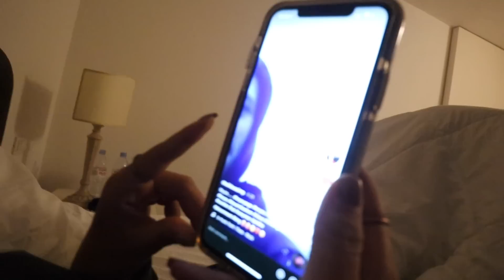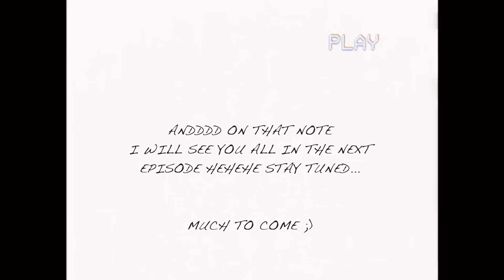Lets get Tipsy on a WINE TOUR in Italy | episode 3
ITALY EPISODE 3. we go on a wine tour, adjust to our air bnb, take a vegan cooking class AND MORE. I miss this already editing these makes me so happy yet so nostalgic! I hope you guys are enjoying!

Xoxo
Ellie